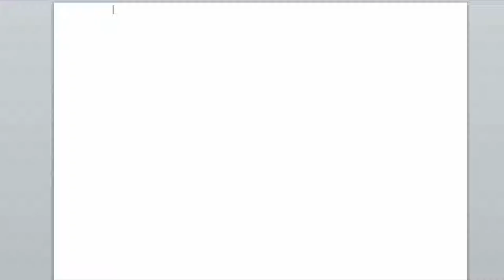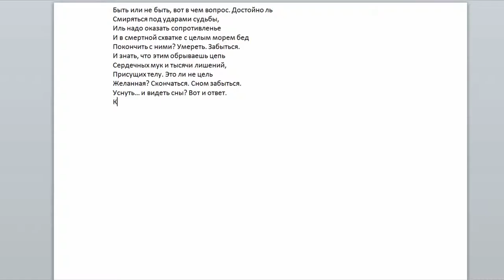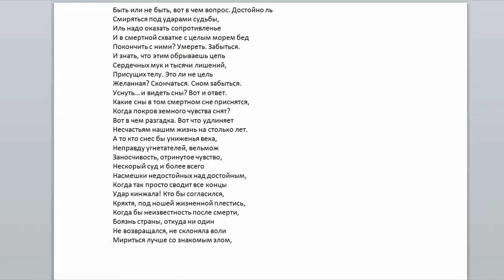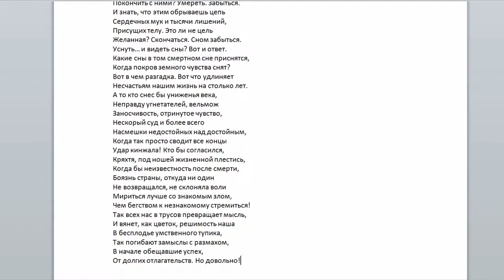Переложение монолога Гамлета для клавиатуры